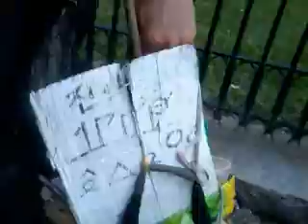Live talking is required! 141018sat1650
*Suddenly,video uploading doesn't work,toady!(The russian lady talk very loudly exactly!)
Live Talking is Required!
For humiliation delivery to them in public,it is definitely required!
I think,,,they might not be able to answer about many questions.
(Again,they stated talking around me,much more loudly.Even,there is bunch of question,suddenly!)